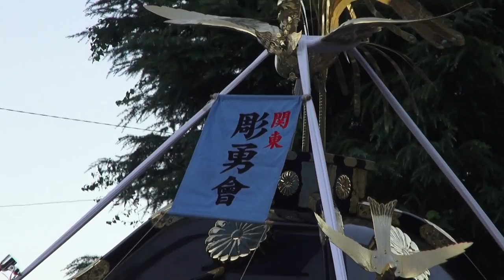平成27年 横内団地夏祭り 神輿渡御 最後のお祭りかも知れない。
最後の横内団地祭です　迫力満点です。今日も大変暑いの中でお疲れ様でした。
平塚市横内団地にて、関東彫勇會さま主催による神輿渡御が
行われ、彫勇會さま、龍連合さま、湘南連合神輿保存會の三基の神輿が横内団地内を渡御いたしました。
横内団地夏祭り関東彫勇會さまが主催された・龍連合・湘南連合